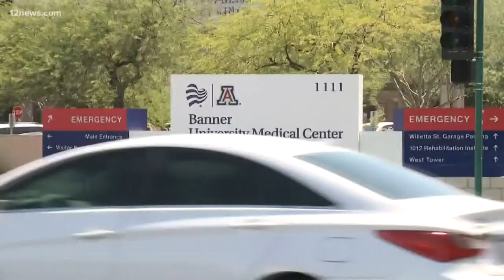Top health official does about-face on wearing masks to stem COVID spread in Arizona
Maricopa County's medical director admits she was wrong about not wearing masks. Now they're requiring all employees to use them when they can't social distance.